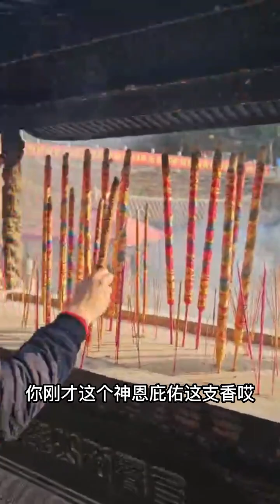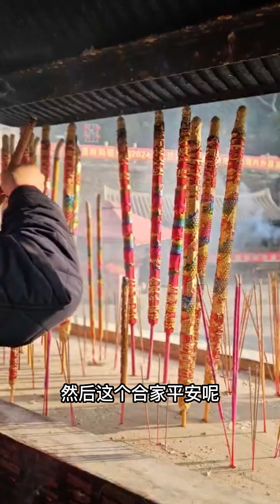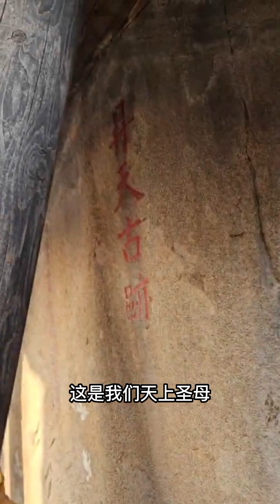大陸神奇第一集，在湄洲媽祖祖廟，和香叔一起來探探天上聖母昇天的秘密。